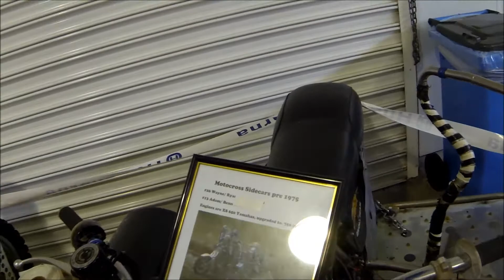Perth Motorcycle and Scooter Show - 1 November 2015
The 2015 Perth Motorcycle and Scooter Show is a biennial event held at Claremont Showgrounds that combines 8,000 square metres of exhibition space with all new motorbikes and riding gear, plus an interactive live stage show and mind-blowing entertainment!